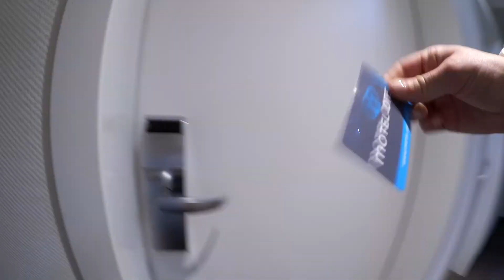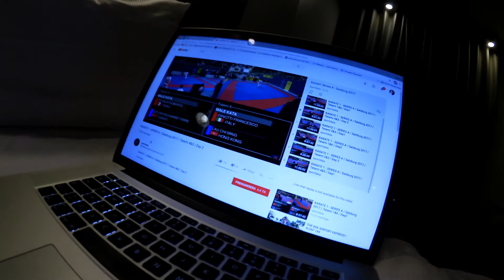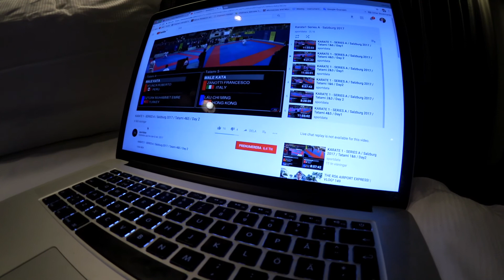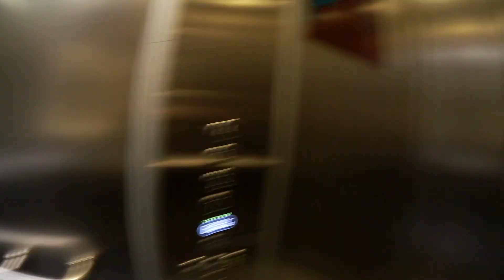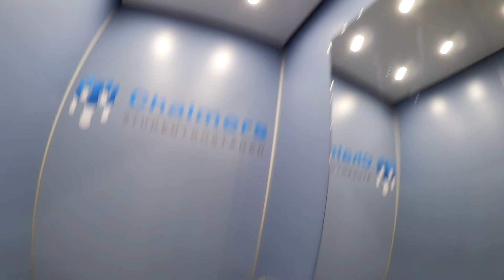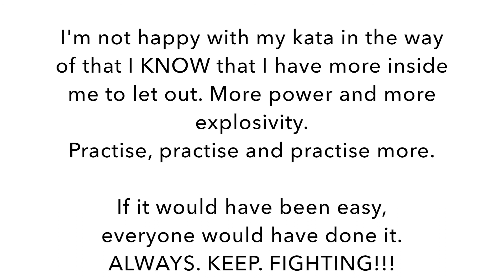Karate1 Series A Salzburg 2018 | Follow Me Around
Hi!!! =D
I went to Salzburg last Thursday to compete in the Karate1 Series A on Friday 2nd of March.
My main goal with this competition was to perform an improved Nijushiho since last year, I managed in some parts. However, it ache in my eyes to see that I have not got that I should add more explosivity and power in my techniques, there's no sparkle!!!
How do I explain this then?
Well, I've been so focused on my stances the latest that I've forgot about the whole "picture". It's like you can't see the forest because of all the trees. SO, that's my main task for my upcoming competition on this Saturday, ADD EXPLOSIVITY and POWER!
I'm just honest and writing down my thoughts and feelings and that's how I feel watching that kata in this video. I can see that I can give more. And I KNOW I have it within me, I just have to get it out.

With that said, I hope you enjoyed following me around on this competition. If you did, you can show that by hitting that cute little thumb pointing up so I know =)

We will see each other already after this upcoming weekend since that's also competition for me, and the weekend after that AND the weekend after that =D

So, see you soon again and LOVE FROM ME!!!

See you at my social medias =D

*Give Feedback or Get Inspo*

 SMILE =D